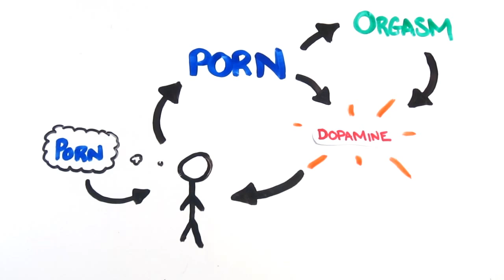The Science of Pornography Addiction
It's the number one topic for internet searches, but do we ever consider how pornography can have lasting neuroplastic effects? Discover the hard science behind the 'porn epidemic' - the internet's drug of choice.